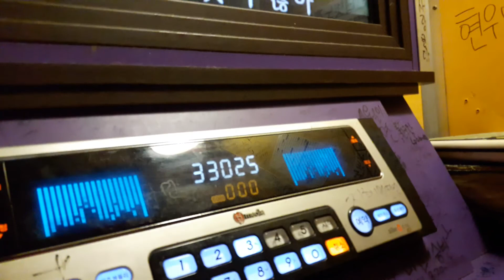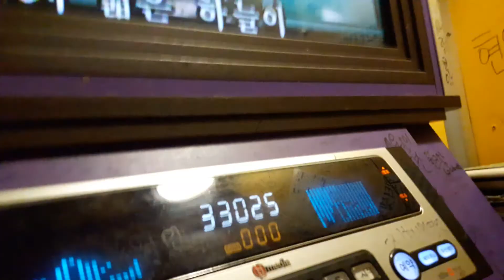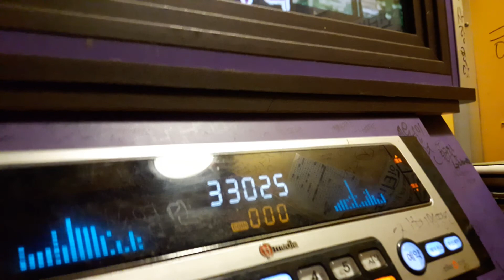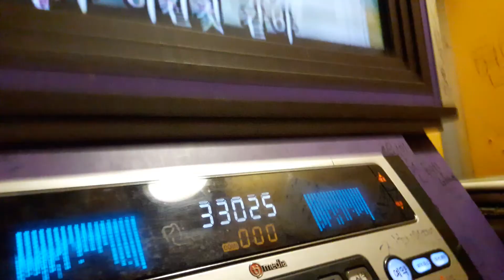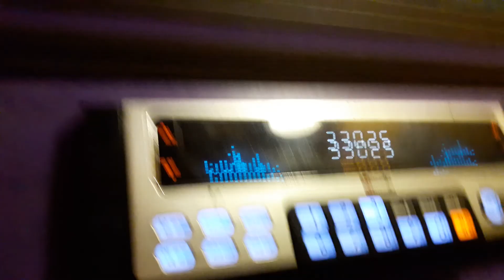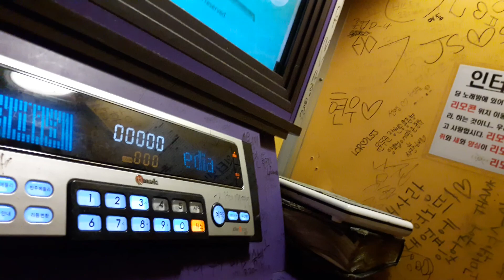스파키민이 부른 후회왕(김연우)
두번째 영상
세번째 영상

(170804 기록)오늘 부른 것 중에서 가장 숨차게하고 빠사지오 구간이 넘쳐나는
노래였습니다. ㄷㄷㄷ

감사합니다.